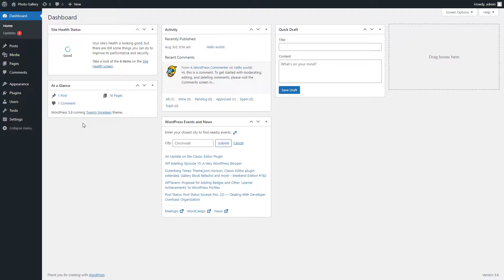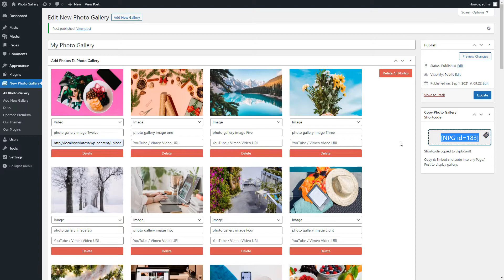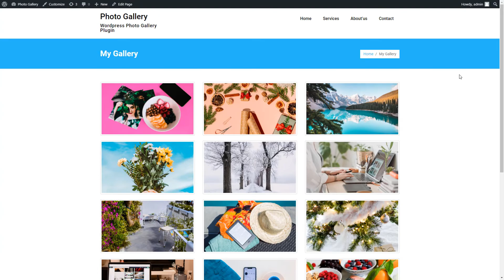Photo Gallery Wordpress Plugin - How To Use Plugin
Photo Gallery is a beautiful, simple and easy Premium plugin for WordPress websites. This video is related to how to configure settings into the plugin? Download the free and standard version of Photo Gallery plugin from the below link:

A WP Life Premium WordPress Plugins & Themes Market